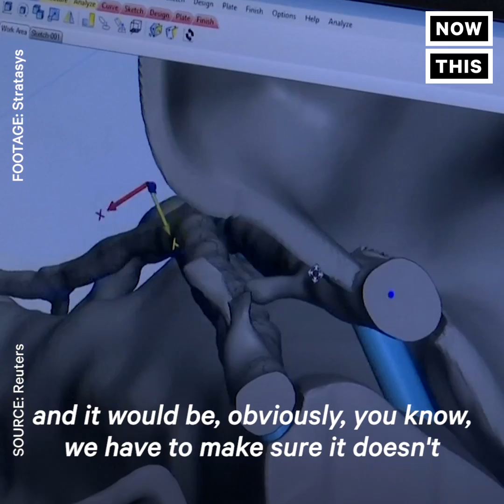3D Printing Helps Doctors Transplant Father's Kidney Into Toddler | NowThis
Doctors used a 3D-printed model to help transplant a father’s kidney into his 3-year-old son.

A 3D printer helped this three-year-old get a new kidney.

Dexter Clark has a condition called posterior urethral valve, which meant that he needed a kidney transplant to maintain proper urinary function. His father, Brendan, wanted to donate one of his kidneys, but there was a possibility it was going to be too big for his son.

Doctors weren’t sure if the surgery would be possible, so they asked the 3D printing company Stratasys to help. The company was able to print a 3D model of Brendan’s kidney and Dexter’s abdomen, using materials with properties similar to those body parts. Doctors could then attempt the surgery on the model to see if the procedure could work and they found very positive results.

“When we represented this to the surgical team having seen this model and seen the size of the kidney, they felt that this operation was feasible, and it would be, obviously, you know, we have to make sure it doesn’t compromise the blood supply to the actual kidney after we closed the abdomen but essentially, we felt that this operation was quite feasible based on this model,” stated transplant registrar Pankaj Chandak.

The procedure was a success and Dexter has only been sick once since the surgery. Thanks to 3D printing, he can grow up with fewer complications.